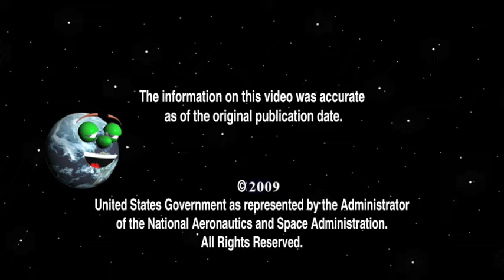Our World: Gravity in Space [Archived]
What is gravity? Find out about the balance between gravity and inertia that keeps the International Space Station in orbit. Learn why astronauts "float" in space and how the space shuttle has to slow down in order to come back to Earth.

[Archived 2014 - From 1981 through 2011, NASA space shuttles flew more than 130 times, carrying over 350 people into space and traveling more than half a billion miles.  These archived videos, while dated due to the retirement of the shuttle and changes in other missions, contain information about the amazing technology and scientific contributions embedded within the space shuttle design.]